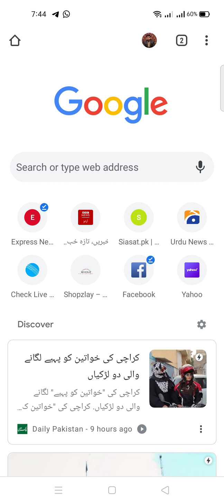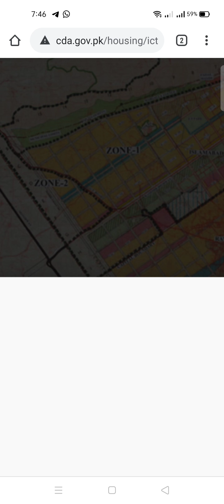Islamabad Master Plan and Zones Division